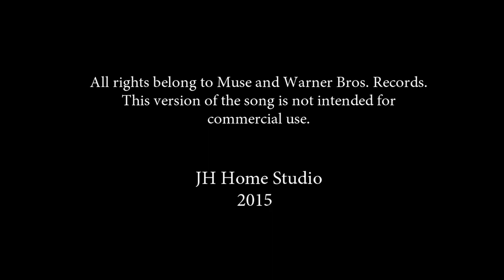Jakub Hübner - Aftermath (Muse Cover) (Arranged by Oliver Lodge) HD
A brand-new ballad Single from the new Muse's Album ''Drones'' performed as a cover Version by Czech Singer Jakub Hübner.

New orchestral arrangement by Oliver Lodge (Glasgow).
Live Guitars: Romeo Julius (CZ)

Lyrics:

War is all around
I'm growing tired of fighting
I've been drained and
I can't hide it
But I have strength for you
You're all that's real anymore
I am coming home now
I need your comfort
We're bound together
Now and forever
The loneliness has gone
States are crumbling
Walls are rising high again
It's no place for the faint-hearted
But my heart is strong
Because now I know where I belong
It's you and I against the world
We're bound together
Now and forever
We've gone against the tide
All we have is each other now
I'm coming home now
We're bound together
Now and forever
We're bound together
Now and forever
Loneliness has gone
We're bound together
Now and forever
We're bound together
Now and forever
Loneliness has gone

JH Home Studio 2015.